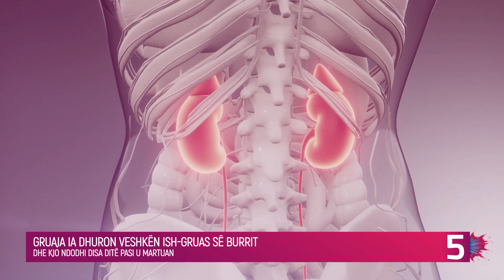I dhuron veshkën ish gruas së burrit, pak ditë pasi u martuan - Kuriozitet